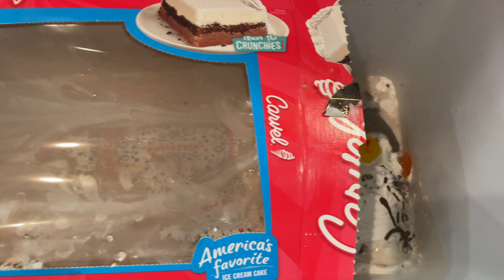RYAN's SURPRISE 16th BIRTHDAY PARTY **Did SNAPCHAT Spoil It?**